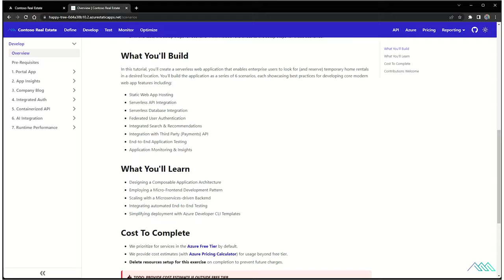Contoso Real Estate Teaser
Today we are releasing Azure Samples: "Contoso Real Estate" as open source– a comprehensive architecture reference sample for JavaScript developers, for building enterprise-grade solutions end-to on Azure, with JavaScript end-to-end.